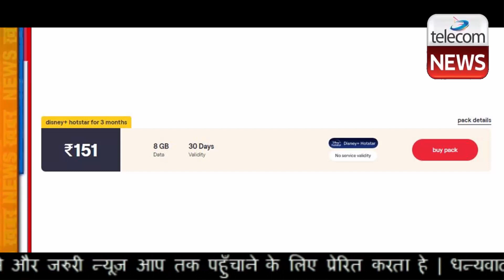Vi (Vodafone Idea) Launched New Plan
Vodafone Idea ने यूजर्स को अपना किफायती ऐड-ऑन प्रीपेड प्लान दे रहा है, जिसकी कीमत 151 रुपये है।बता दें कि Vodafone Idea का 151 रुपये का प्रीपेड प्लान अनलिमिटेड बेनिफिट प्लान नहीं है। इस प्लान के साथ यूजर्स को 30 दिनों के लिए 8GB डाटा मिलता है। टेलीकॉम टॉक की रिपोर्ट के मुताबिक, इस डाटा पैक के साथ Disney+ Hotstar बेनिफिट बंडल केवल तीन महीने के लिए दिया जाता है।

Vodafone Idea का 151 रुपये का प्रीपेड प्लान अनलिमिटेड बेनिफिट प्लान नहीं है। इस प्लान के साथ यूजर्स को 30 दिनों के लिए 8GB डेटा मिलता है। यह एक डेटा बूस्टर पैक है, जो तब ही काम आता है जब यूजर्स के पास सबसे पहले अनलिमिटेड पैक मेंबरशिप होती है। इस डेटा पैक के साथ Disney+ Hotstar बेनिफिट बंडल केवल तीन महीने के लिए दिया जाता है। जबकि प्रीपेड प्लान्स भी है ,जिनके साथ साल भर का Disney+ Hotstar स्ब्सक्रिप्शन मिलता है।यह डेटा पैक स्टैंडअलोन वैलिडिटी के साथ आता है।

Vodafone Idea कोई और किफायती Disney+ Hotstar पैक वाला प्लान पेश नहीं करता है। इसके अलावा आप भारती एयरटेल और रिलायंस जियो सहित अन्य टेलीकॉम ऑपरेटर के Disney+ Hotstar पैक भी देख सकते हैं। ये दोनों दूरसंचार कंपनियां भी इस विशेष OTT मेंबरशिप के साथ किफायती पैक पेश करती हैं।

कंपनियों का मानना था कि इन प्लान्स की मदद से यूजर्स सीधे अपने स्मार्टफोन पर IPL का मजा ले सकते थे। मगर अब इस प्लान का कोई खास उपयोग नहीं है। हालांकि अगर आप मार्वल के फैन है, तो आपके लिए ये प्लान फायदेमंद हो सकता है, क्योंकि OTT पर कई मार्वल सीरीज चल रही है। ऐसे में Vi का ये नया प्लान आपके लिए मददगार हो सकता है।